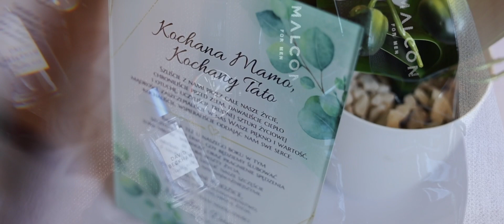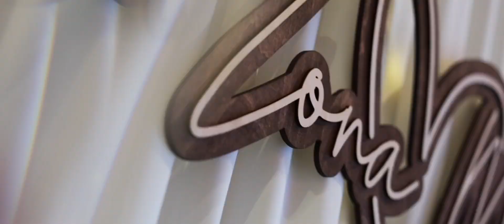🎬 NATALIA | DAMIAN - teledysk ślubny | trailer | highlight weddings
📸 Foto - Paulina Pietrzyk Fotografia
🥁 Zespół - Zespół Heaven Jędrzejów
👰‍♀🤵‍♂ Kościół - Opactwo Cysterskie w Wąchocku
🍴 Sala - Hotel Magnat Mostki